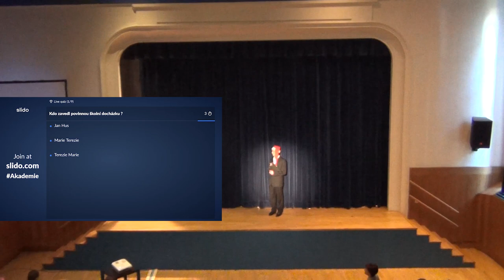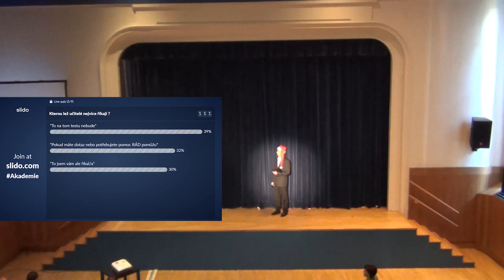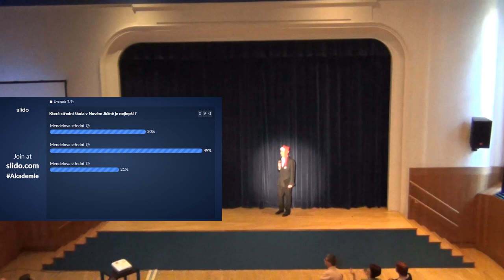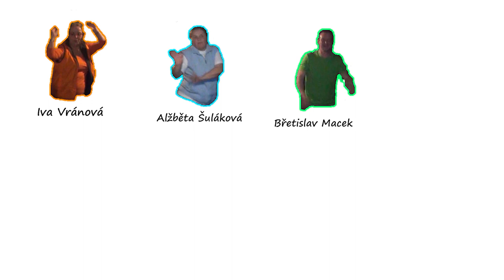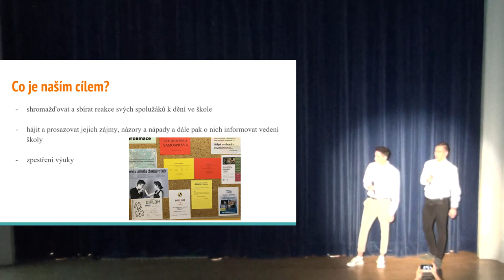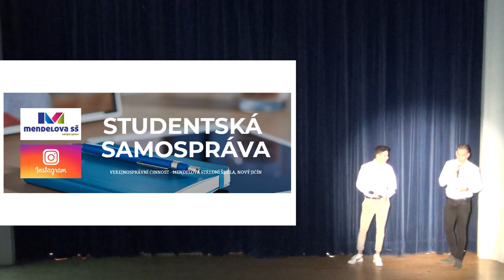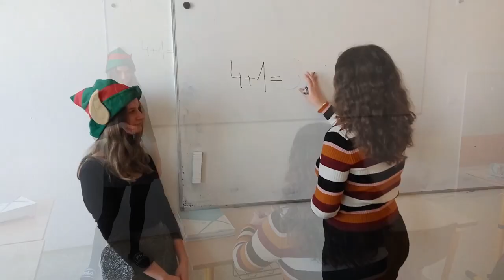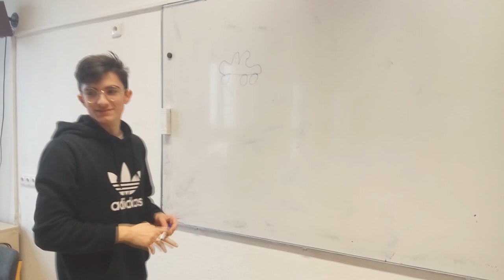Vánoční akademie 2019 🎄 Mendelova střední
Dne 20. prosince 2019 se uskutečnila Vánoční akademie Mendelovy střední školy oboru IT a VS. Na již tradiční akci ukazovali aktivní žáci svůj talent svým spolužákům a učitelům. Smyslem akce je příjemně strávit posledního dne školy v kalendářním roce. Akce proběhla ve Středisku volného času Fokus Nový Jičín.
🎆Autoři videa:
Max Hanák
David Nahorniak
🎆Organizátoři akce:
Mgr. Petr Brandejs – Hlavní organizátor, sestavení programu, zajištění chodu akce, moderace, …
David Nahorniak, IT2 – Ozvučení, promítání, organizace akce, chystání techniky, tvoření prezentačních podkladů, …
David Dvořák – Technická podpora
Martiník Boleslav – Tvorba sítě
Vojta Zapletal – Tvorba 3D loga školy
Jindřich Jurek – Opona, tvorba loga akce
Jiří Raška – Osvětlovač
Jan Toman – Kameraman
Nikola Blažková – Osvětlení sálu
Adéla Jalůvková – Catering
Dominik Burda – Kameraman podium
Akci spoluorganizoval spolek VeSpojení.
🎆Moderátoři akce:
Jakub Rychter
Jonáš Bezděk
🎆Program akademie:
00:00:26 Úvod
00:01:30 Zpěv učitelé
00:06:20 Kvíz o škole (Nikola Bajerová)
00:12:27 Stínové divadlo (VS1)
00:17:40 Zpěv – Sag Mir Wo Die Blumen Sind (3. ročníky)
00:20:32 Brandy dance club (IT1)
00:24:29 Zpěv – Zvaněčky (VS4)
00:26:26 Tanec učitelů Just Dance  (Max Hanák, David Nahorniak)
00:32:48 Zpěv (Honza Filip)
00:38:20 Piano Kristýna Krompolcová a kytara Honza Filip
00:42:51 Florbal pro učitele (IT1)
00:48:15 Písnička – Písnička Oh Tannenbaum (4. ročníky)
00:50:18 Prezentace činnosti VeSpojení (Kevin Kovács, Honzy Toman)
00:55:30 Parkur (Lukáš Beňo + 3 kolegové)
01:00:44 Rubikova kostka poslepu (Jan Cibulec, Dušan Gal)
01:04:27 Zápas (Kevin Kovács)
01:12:50 Skeč o učitelích (VS2)
01:15:50 Písnička – God Rest You Merry Gentlemen (VS3)
01:18:34 Proslov p. Ředitelky
01:21:30 E- sport (Matěj Chlebišťan, Tomáš Ronge,Tomáš Kudělka, Patrik Lednick, IT2)
01:28:35 Zpěv španělština
01:32:03 Klavír (Kristýna Krompolcová)
01:40:29 Písnička – Pásli ovce Valaši (všichni účinkující)
01:46:05 Závěrečné titulky organizátoři